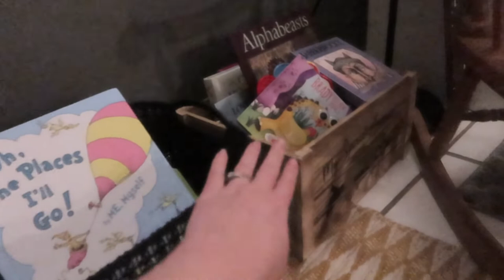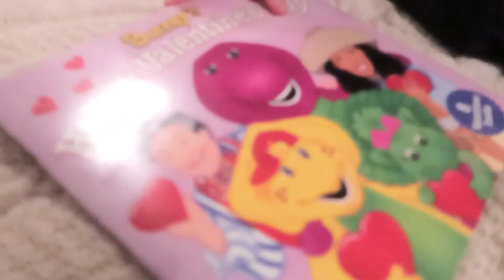Toddler Development | 17 Month Update!! | Cozy-Corner Tour (older vlog)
Toddler Development | 17 Month Update | Cozy-Corner Tour
Welcome back to Wildflower In October!
If you're new here, comment and say Hello down below! xo

Brittany's Tik Tok: @wildflowerinoctober

In this video I am giving a tour of my toddlers Emergent cozy-corner for early learning and independence at 17 months old & giving an update.
We have always had a bar style kitchen table, with bar stools. Those couldn't be tucked in to  the table & our toddler couldn't reach so we were always stuck eating at the couch while watching TV. That doesn't really set a great example for our toddler and healthy eating habits!
Now we finally have a kitchen table for a family that our toddler's high chair can be tucked into for proper table eating.
I am so happy that now I will be able to teach him family style eating and independence at the table.
This also goes along with the Montessori & Reggio Emilia approach to learning and self care which I'm super excited about.
In this video my toddler also shares how he like to attempt to clean up his cereal mess with a broom and put his books away when he is done reading them. I'm so proud of him and how confident he is in himself.